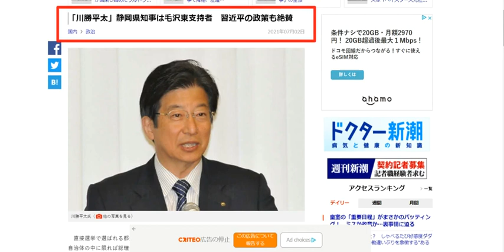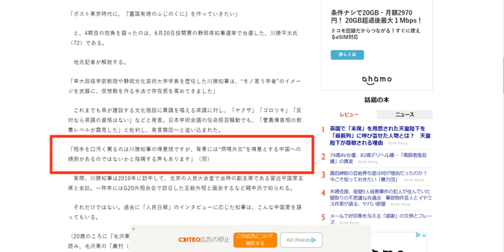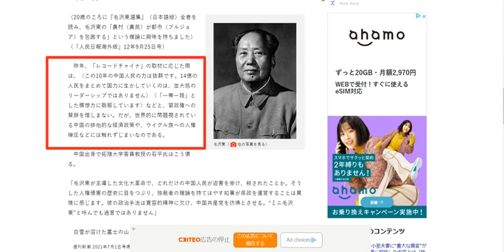脳内毛沢東知事へ神奈川知事が苦言➡2年前の新潮記事にすべての答え